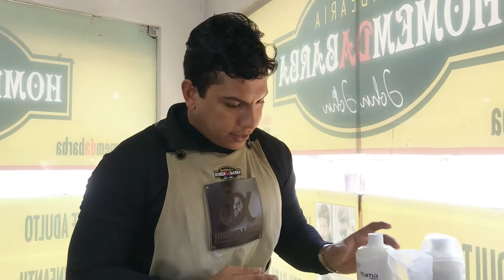como platina um cabelo , SEM DOR SEM ARDÊNCIA E NÃO QUEIMA A PELE 1ºParte DESCOLORAÇÃO